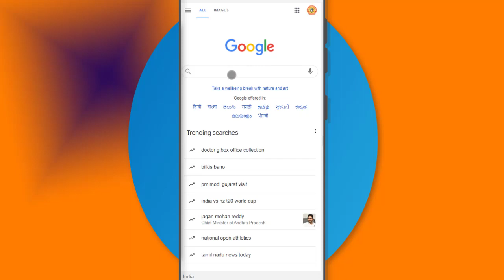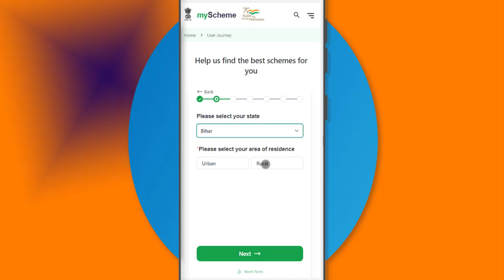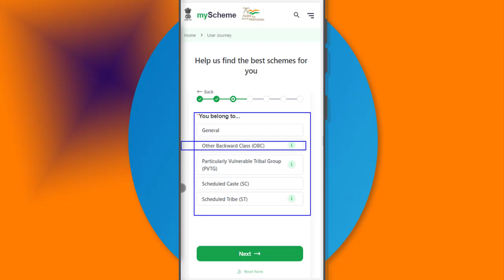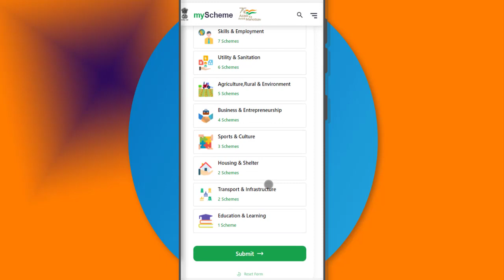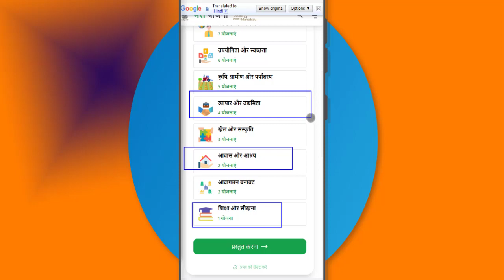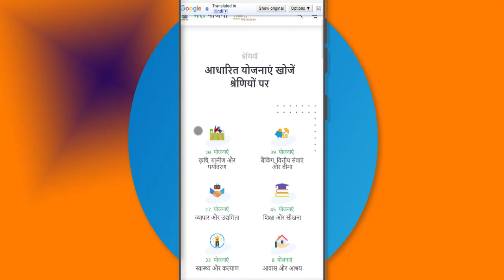जल्दी चेक करें आपके नाम पर कौन-कौन सी सरकारी योजनाओं का लाभ मिलेगा| Find Schemes For You | My Scheme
Online Process | जल्दी चेक करें आपके नाम पर कौन-कौन सी सरकारी योजनाओं का लाभ मिलेगा| Find Schemes For You | My Scheme

Hii Dosto

                                                    Abort

my scheme portal se apne liye Sarkari yojanaen Kaise khojen Sarkari Yojana ka Labh Kaise Milega Kaise apply Karenge is video mein complete bataya Gaya

✔✔     Official Link:-

👇Your Queries-👇
my scheme portal
government scheme portal
new government scheme
my scheme
government scheme
government schemes
latest government schemes
my scheme government portal
free government scheme
new government schemes
my scheme portal 2022
scheme
government scheme job
my scheme new portal
my scheme portal kya hai
myscheme
myscheme portal
all government schemes portal
govt scheme portal reviews
my scheme portal review
free money making government scheme